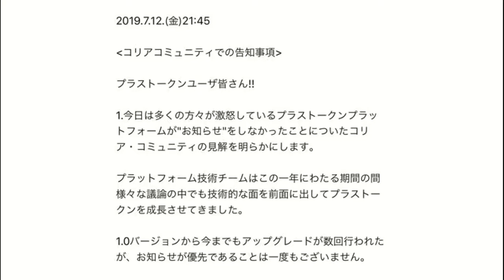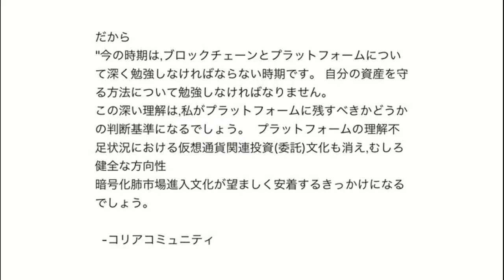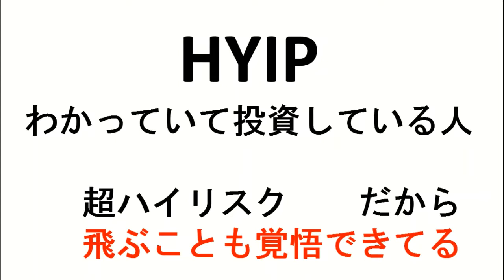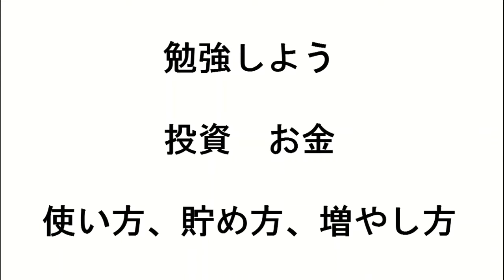韓国のPLUSTOKEN最新情報！プラストークンウオレット出金できない問題の評判まとめ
2017年に私も同じように失敗しました↓